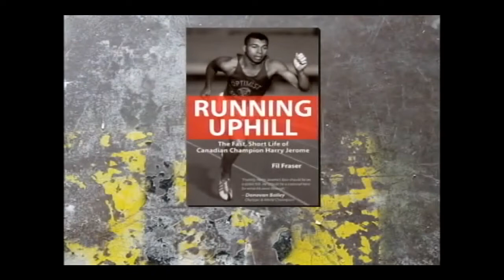Paul Winn Interview with Valentine of On Da Grine TV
Paul A. Winn is a Canadian human rights activist, and lawyer.

He is currently a director and interim Chief of the Canadian Race Relations Foundation, a Canadian crown corporation with a goal of building a national framework for the fight against racism in Canadian society.[1] Mr Winn is also past president of the Black Historical and Cultural Society of British Columbia.

In the 1980s, Mr. Winn wrote and hosted a weekly CBC Television program entitled The Canadians, which surveyed the multicultural communities of Canadian society.[2] He was the first visible minority host of a national television program in Canada.[citation needed]

Mr. Winn was active in the Anti-discrimination directorate of the Canadian government in the 1980s and 1990s, before pursuing a law degree at the University of British Columbia. In 2000, Mr. Winn was selected by then Heritage Minister Sheila Copps to the board of directors of the Canadian Race Relations Foundation.

Theme music by Heidi Figueroa
Created by Valentine Henderson
Produced by Valentine Henderson and Mona Robertson

Playasport Productions

**No parts of this production may be reproduced or modified in any form without written permission from the Producer. Use of this video must acknowledge the source being "ON DA GRINE TV"